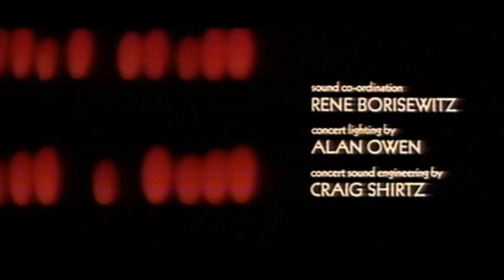Genesis - In Concert 1976 (FULL laserdisc transfer)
Click "show more" for clickable track listing! This video was a 42 minute concert film recorded in 1976, and shown in select theaters in England in 1977. After that, it was unavailable until it was released in 1992 only on laserdisc, and available only in Japan. It was later released on the bonus DVD included with the 2007 A Trick of the Tail remastered CD.

The bonus DVD version was not a particularly good quality transfer. I purchased this laserdisc on eBay around 2005 for about $125, it's quite tough to get one's hands on these days. It was shipped to me straight from Japan. I did a direct uncompressed laserdisc transfer to my hard drive rather than using an MPEG-2 hardware encoder.

I ran it through a comb filter to eliminate as much of the chroma noise as I could, improved the black level, and did minor EQ work on the audio, because the bass and high-end were both a little bit flat in the original mix. Enjoy!

Tracks:
1. Titles 0:00
2. I Kknow What I Like 1:09
3. Fly on a Windshield 7:37
4. Carpet Crawl 9:56
5. The Cinema Show (Part 2) 15:05
6. Entangled 19:44
7. Supper's Ready (part 2) 26:18
8. Los Endos 35:33